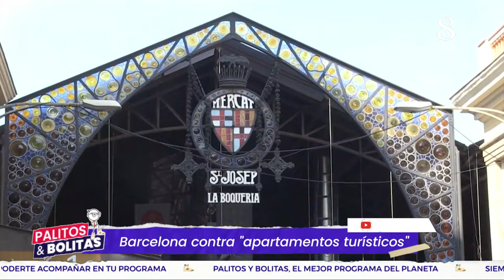Protestas en Barcelona contra el turismo y la gentrificación; Se prohibirán rentas como airbnb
Miles de habitantes de la ciudad catalana de Barcelona, en España, protestaron este fin de semana contra la masificación turística, la gentrificación, y sus efectos para los habitantes de una de las ciudades favoritas de los viajantes. Entre las protestas, llamó la atención el uso de pistolas de agua por parte de algunos manifestantes en contra de turistas que comían o bebían en establecimientos al aire libre.

Más de 140 entidades de la ciudad, entre ellas asociaciones vecinales, ecologistas, movimientos en defensa de la vivienda y sindicatos, convocaron la marcha, en la que algunos de los participantes aprovecharon para lanzar chorros de agua a turistas desprevenidos, mientras gritaban en inglés "go home" ("váyanse a casa").

Bajo el lema "¡Basta! Pongamos límites al turismo", unos dos mil 800 manifestantes, según la Guardia Urbana marcharon por la concurrida zona litoral de Barcelona y reclamaron un cambio de modelo económico que reduzca la afluencia turística a la ciudad con más visitantes extranjeros de España, de acuerdo con datos municipales.